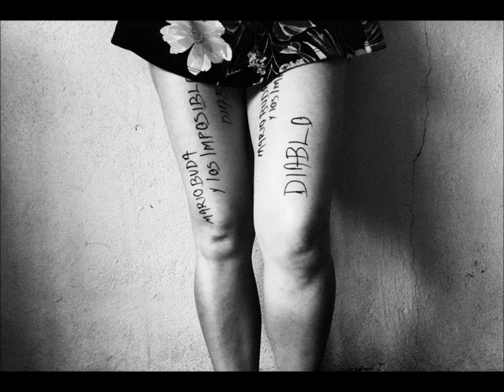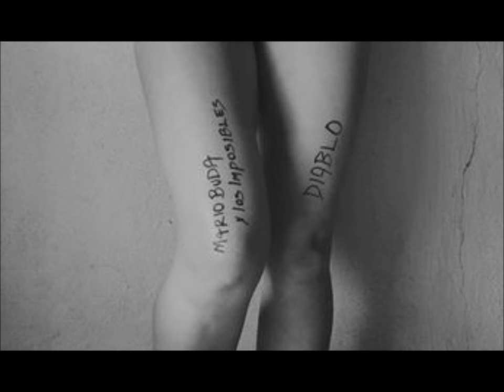Mario Buda y Los Imposibles, Diablo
Diablo, es una canción original de Mario Buda y Los Imposibles, una banda conformada por Raul Vazquez, Carlos Vera y Armando Resendiz.